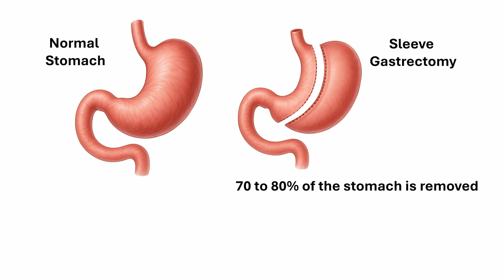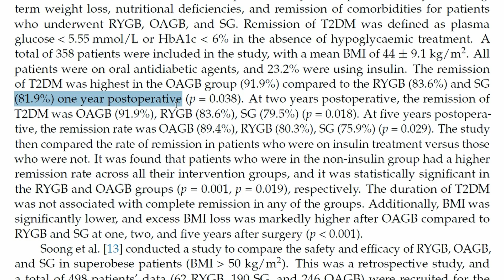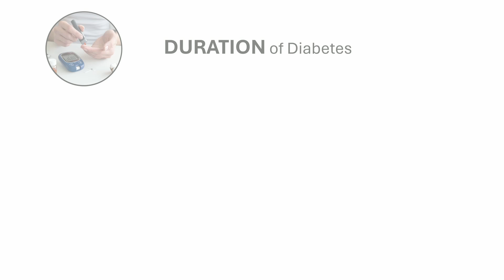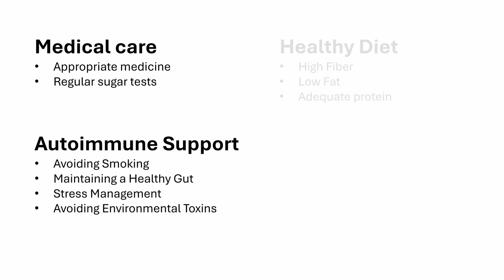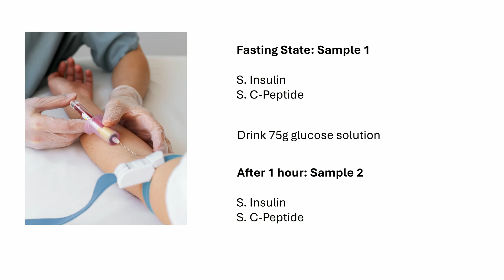Reverse Type 2 Diabetes with Fat Loss | Science-Backed Proof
CAN TYPE 2 DIABETES BE REVERSED? The answer is yes — if you reduce visceral fat and restore insulin sensitivity.
In this video, Dietitian Trilok explains how clinical research supports diabetes remission through both diet and bariatric surgery. Learn the science behind reversal, how to test your pancreatic insulin reserve, and what it means if you have LADA (Latent Autoimmune Diabetes in Adults).

🔬 Covered in this video:
• Evidence from studies showing 50–70% remission after sleeve gastrectomy
• How rapid fat loss improves insulin sensitivity
• Role of beta-cell function and how to test insulin production
• Key factors that determine if your diabetes is reversible
• What to do if your diabetes is autoimmune (LADA)
• Action steps for natural remission — with or without surgery

📌 CHAPTERS:
00:00 - Introduction: Can Diabetes Be Reversed?
00:25 - Where is the Evidence?
00:43 - Bariatric Surgery
01:29 - Rapid Fat Loss Improves Insulin Sensitivity
01:54 - Studies on Diabetes Remission Post-Bariatric Surgery
02:18 - The Key Point
02:28 - What Matters the Most to You
02:34 - Key Factors That Determine Reversibility
02:48 - LADA: When Diabetes Is Autoimmune
03:16 - Check for Insulin Resistance vs Insulin Insufficiency
03:41 - 90% of People Have a Chance of Reversal
04:06 - How to Test Pancreatic Insulin Reserve
04:28 - Interpreting Insulin & C-Peptide Results
04:45 - If You Don’t Lose Visceral Fat
05:04 - What You Can Do to Reverse Diabetes
05:51 - Final Tips & Summary

👍 If you found this helpful:
• Share it with someone living with diabetes